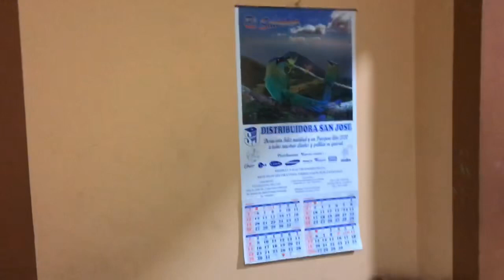//LE DIMOS UNA SORPRESA A LUPITA CUMPLE DE SUS 18// PARTE 1